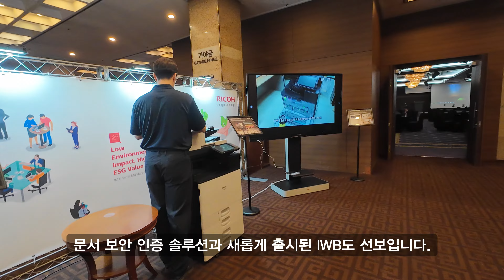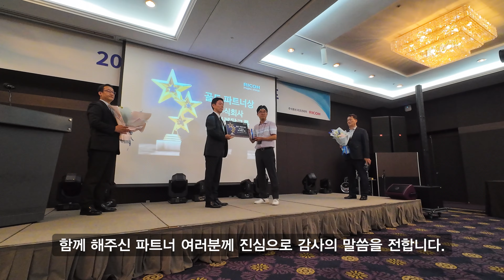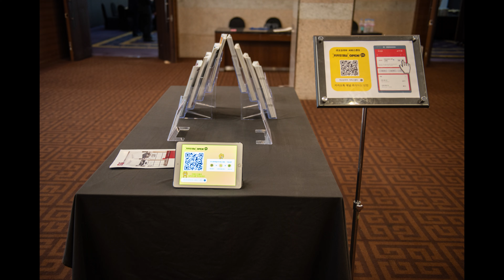2024 리코코리아 킥오프 파트너 이벤트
안녕하세요.
리코코리아 서비스팀입니다.
2024년 파트너 킥오프 이벤트 행사를 성공리에 마무리하였습니다.
바쁘신 와중에도 참석해주신 여러분들께 감사의 인사 드립니다.
감사합니다.